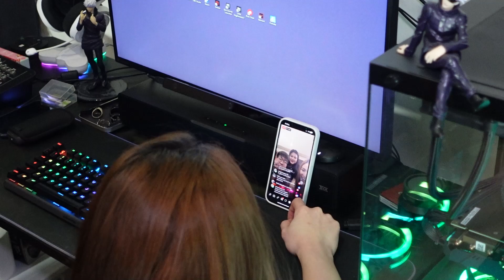HANDCUFF CHALLENGE with Anthony Leodones | Barbie Imperial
Hi mga Bie! 👋🏻 I saw some of your vlog requests via DM and comments. And I’ve decided to shoot one, with none other than Anthony Leodones 🥰 Jamie also joined us para more fun! 👌🏻

Welcome to my world, My not so Barbie world!